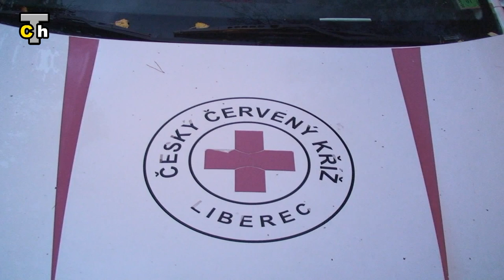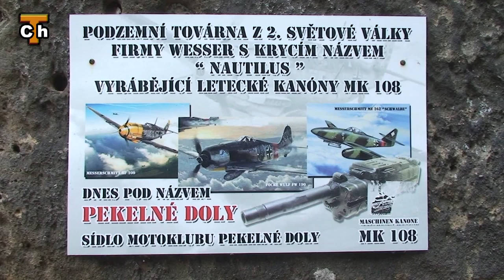Chrastava TV - chrastavští hasiči na cvičení v "Pekelných dolech"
společené cvičení s libereckými záchranáři 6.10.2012 v jeskyních "Pekelné doly"